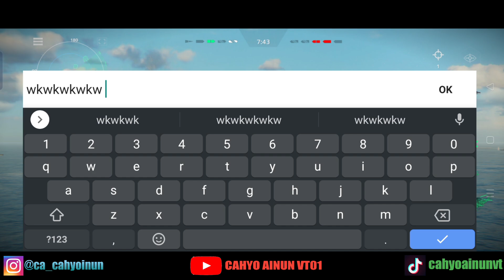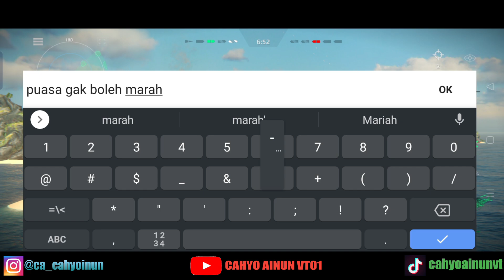USS Enterprise CVN-80 With Build Bomber (Modern Warship Indonesia)